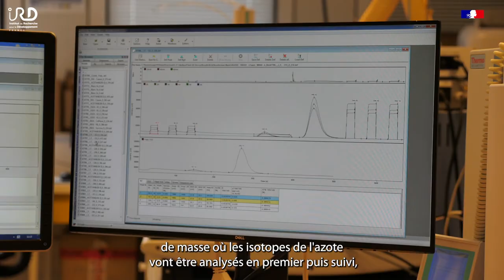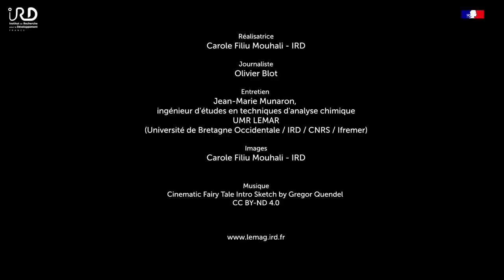Dépister le carbone et l'azote des organismes marins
Au laboratoire, les échantillons d’organismes marins, reçus lyophilisés, sont broyés, conditionnés dans de l’étain et précisément pesés avant d’être analysés par spectrométrie de masse en phase gazeuse pour isoler les isotopes du carbone et de l’azote.
Réalisatrice Carole Filiu Mouhali - IRD
Journaliste Olivier Blot - IRD
Entretien
Jean-Marie Munaron, ingénieur d'études en techniques d'analyse chimique UMR LEMAR
(Université de Bretagne Occidentale / IRD / CNRS / Ifremer)
Images Carole Filiu Mouhali - IRD
Musique Cinematic Fairy Tale Intro Sketch by Gregor Quendel
Le laboratoire des sciences de l’environnement marin (LEMAR) est installé à Brest, mais il mène des recherches sur toutes les mers du monde. Regroupant des écologistes, des biologistes, des bio-géochimistes, des chimistes, des physiciens et des juristes de l’environnement marin, il conduit des travaux sur des thématiques tant de recherche fondamentales que porteuses d’enjeux sociétaux. Il contribue ainsi à la réalisation des Objectifs de développement durable (ODD), à la mise au point d’innovations en lien avec le monde économique, à l’appui aux politiques publiques en matière de préservation de l’environnement et à la formation dans le domaine des sciences de la mer et du littoral.